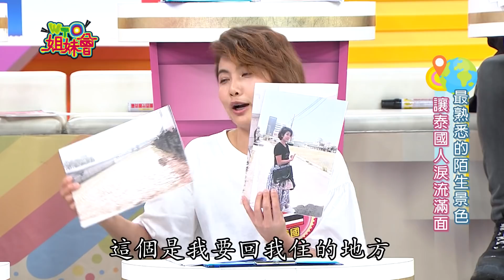新住民心中的痛 "回家"這條路好難... 2020-04-07【WTO姐妹會】|歐陽姍 Nilam 曉詩 少迪 盧卡斯 魯芝善 Haru Anna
播出日期:04月07日(二)
今日主題：【新住民心中的痛 "回家"這條路好難... 】